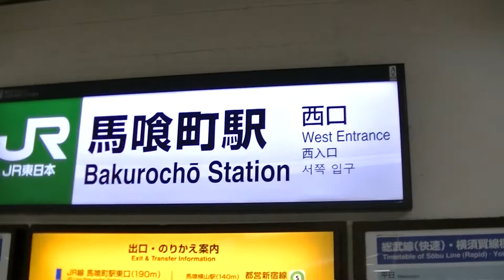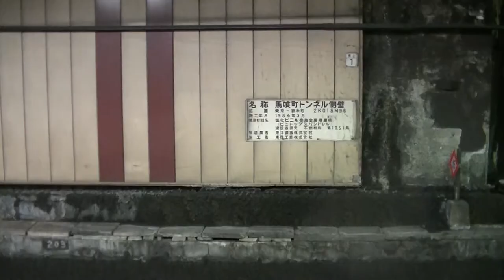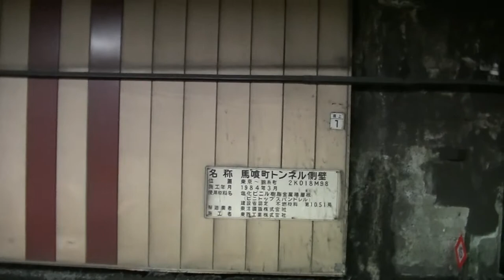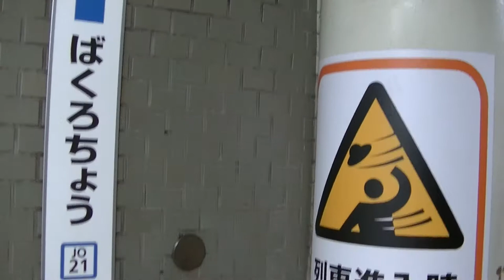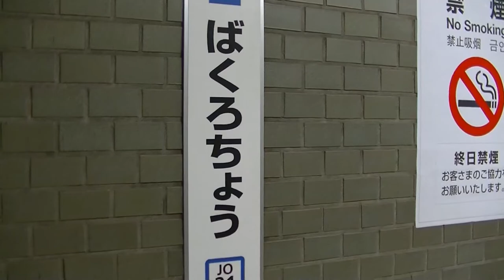【総武快速線】馬喰町駅～昭和の地下駅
JR東日本総武快速線、馬喰町駅の現地調査動画です。
昭和47年（1972年）に開業した昭和の雰囲気が漂う地下駅です。
駅名は異なりますが、都営新宿線馬喰横山駅、都営浅草線東日本橋と乗り換えが可能になっています。
隣の新日本橋駅と同じく、島式1面2線、15両編成対応の長いホームが特徴で、電車接近時にはトンネルから強風が吹くため、ベビーカーから手を離さないようにとの注意アナウンスがあります。